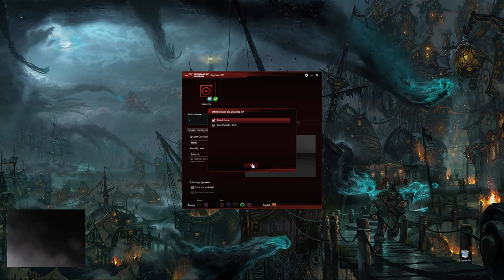"Granddad Plays" © ... The Lord of the Rings Online: Special Afternoon Stream.. (BSA)